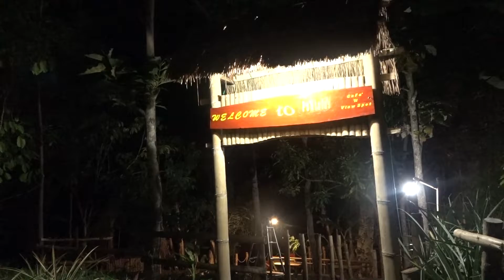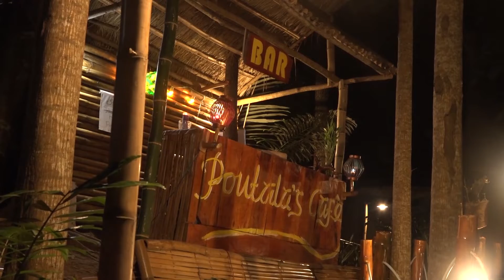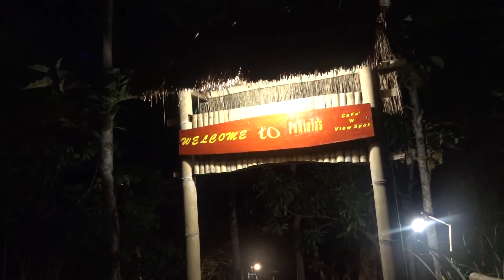Jejak Pastoral: Cafe 'N View Spot Pontalas Paroki Timung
Paroki Timung mengelola Cafe and View Spot Pontalas sebagai salah satu upaya pastoral kreatif di masa pandemi. Lahan paroki menjadi taman yang indah, orang muda diberdayakan, dan masyarakat menikmati hiburan yang ramah lingkungan.